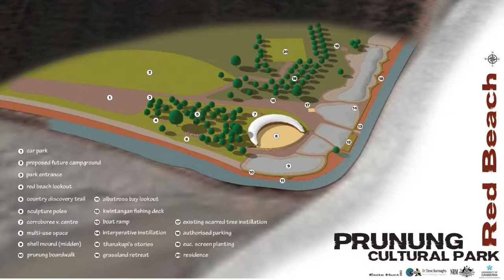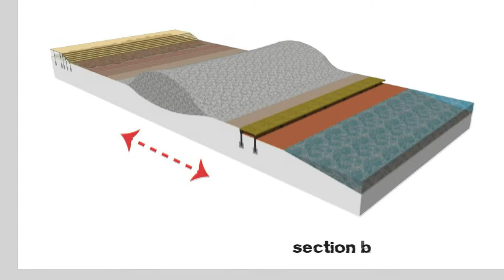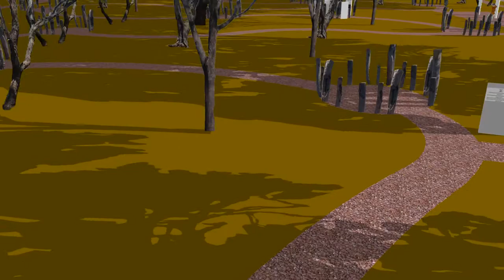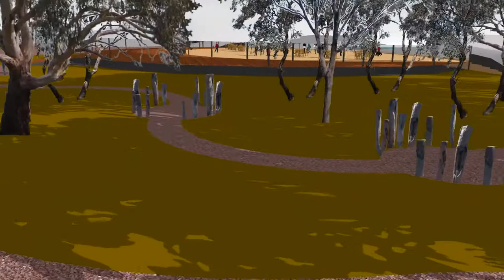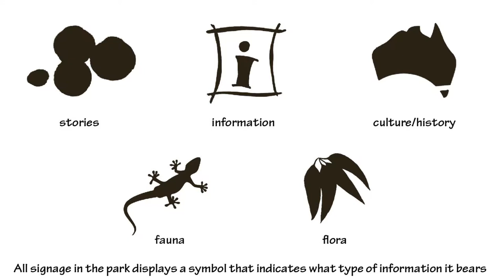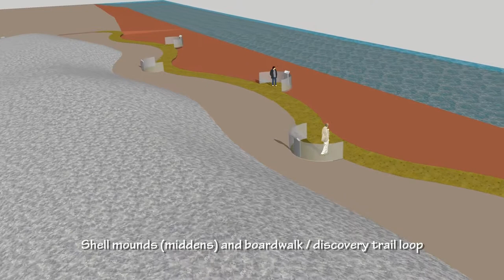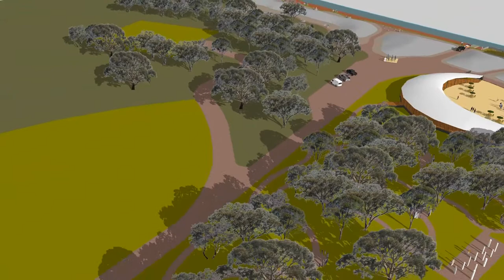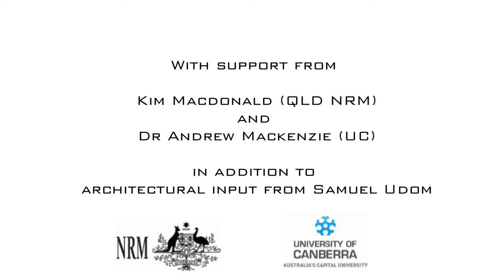Prunung Cultural Park: A sensitive design intervention for the middens at Weipa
Concept and design by Emile Hunt (2013) as part of the Masters of Landscape Architecture Degree as the University of Canberra.

Thank you to the Traditional Owners of the region, the Weipa community, the QLD Government (NRM) and all who made this project possible.